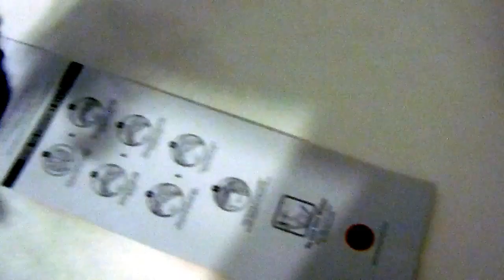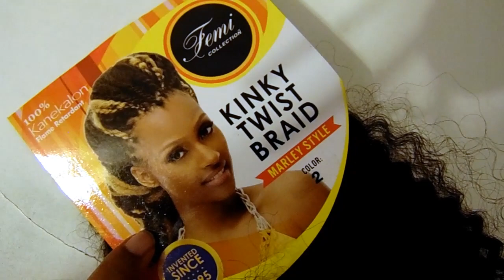HOW TO MAKE TWO STRAND TWIST PONYTAIL FOR KIDS/ NATURAL HAIR STYLE/ SUPER QUICK & EASY!!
Hay YouTube Fam!! It's your girl Alicia and I'm back with another DIY video. In this video I'm going to show you guys how to make a reusable beaded ponytail for little girls. They came out super cute and I enjoyed making them.